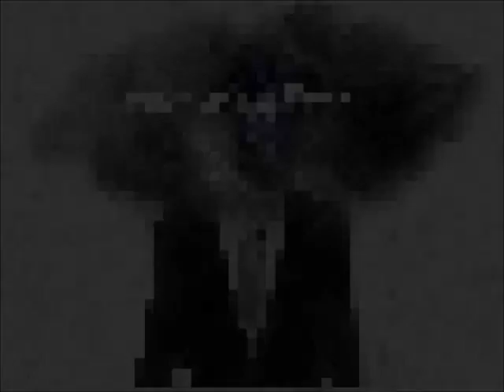Anonymous Arts - The Art of Revolution [german]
Guten Tag liebe Welt, wir sind Anonymous.

Heute darf ich euch ein besonderes Projekt vorstellen.

Anonymous Arts.

Wir bei Anonymous Arts haben uns die Kunst zur Waffe gemacht.
Sei es visuelle Kunst, musikalische oder gar lyrische Kunst - wir nutzen sie für die Revolution.
Dies ist ein Aufruf an all die Freien und in ihrem Schaffen unabhängigen Kreativen !
Es ist an euch die Menschen auf ihren Weg in eine neue Welt, in eine schöne, ja bessere Welt zu begleiten, es ist an euch!

Ihr die oft als Außenseiter schräge Vögel der Gesellschaft geltet, ihr könnt uns allen ein anderes Leben, einen neuen Gedanken ja sogar ein ganzes Universum und Weltbild erschaffen. Lasst uns allen intensiver als je zuvor an euren Welten, eurer Kreativität und Schöpfungen teilhaben. Zeigt uns noch schonungsloser eure Realitäten und die Brüche in unserem Leben!

Erzeugt in uns dieses Wunderbare zum leben nötige Gefühl der Hoffnung und Mut auf eine andere schönere Welt.

Gebt uns den Stoff aus dem unsere Träume und Sehnsüchte sind. Wenn nicht Ihr - jene die Welten erschaffen können, wer sonst könnte die Veränderung des Menschen zum Schöneren,zum Gerechteren zum Besseren, Wirklichkeit werden lassen. Anonymus bittet euch, eure Ideen zu unser aller Realität werden zu lassen.

Anonymus in euren Bild und Klangwelten aufzunehmen, tanzt, uns, gestaltet uns, gebt uns eure stimme, zeigt und erzählt die Geschichte Anonymus.
Dieser Aufruf richtet sich an all die abhängigen Kreativen, wir werden euch befreien wir, vergessen Niemanden, bereitet unsere aller gemeinsame Sache vor um am tag der Revolution bereit zu seien.
An all die gefangenen Kreativen:
Haltet weiter tapfer durch,
wir sind mit euch
wir vergessen euch nicht,
wir vergeben euren Peinigern niemals.
Wir sind Anonymus.
Wir sind die Kunst des Wiederstandes,
entdeck uns!